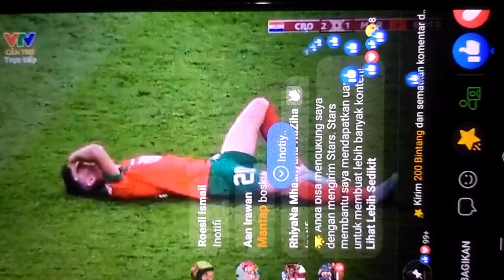score sementara FIFA World Cup Qatar 2022 Croasia VS Maroko 2:1 menit ke 63:40,Croasia juara 3 ini😉